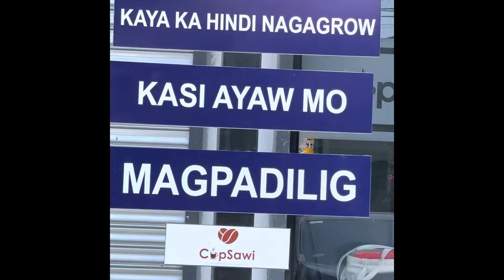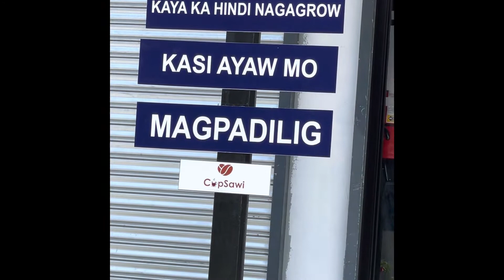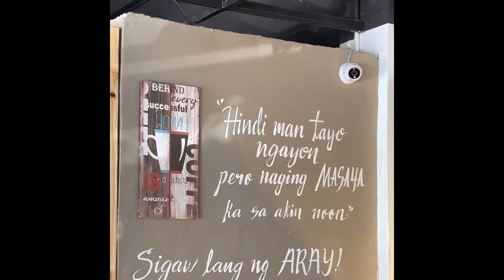Come check out CupSawi ☕️coffee shop in Cotabato City, Maguindanao❤️